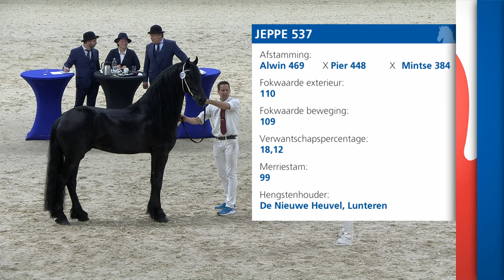HK 2024 Winnaars rubriek 8